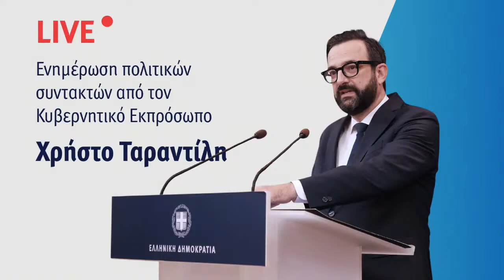Eνημέρωση πολιτικών συντακτών από τον Κυβερνητικό Εκπρόσωπο Χρήστο Ταραντίλη